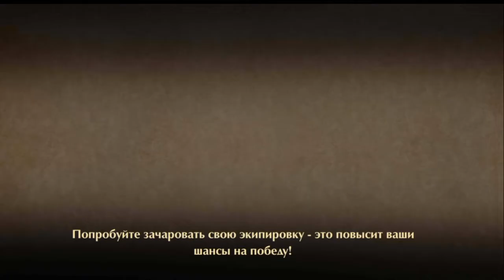butcher's cleaver + armor 7 lvl VS butcher's bodyguards // Shadow Fight 2